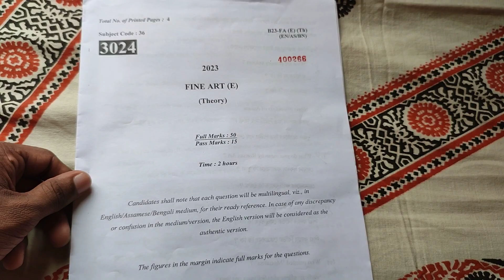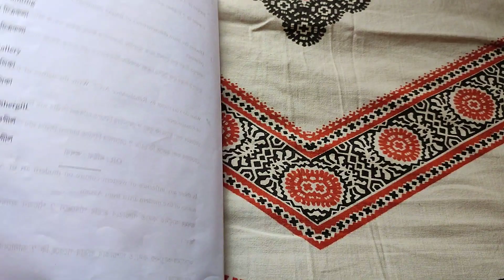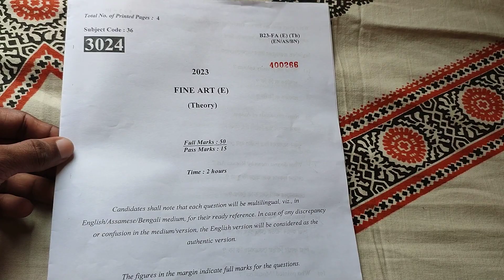SEBA Fine Arts Question Paper 📄 2023 | SEBA Final Examination 2023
SEBA Fine Arts Question Paper 📄 2023 | SEBA Final Examination 2023 | FineArts ( E ) Exam 2023 ‎@NBnavoneetbhattacharjee

Follow 👣 Me :-